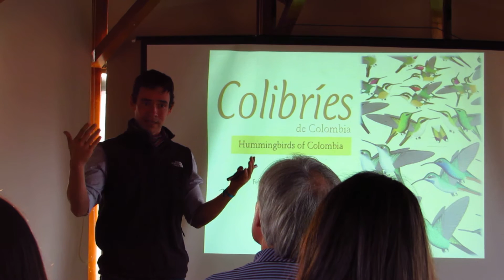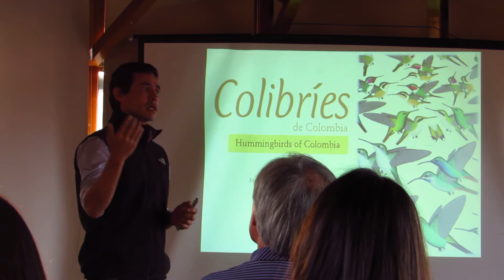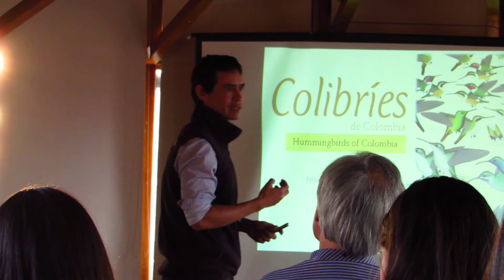Lanzamiento libro, "Colibríes de Colombia", Universidad Javeriana 23 de septiembre , Fernando Ayerbe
Asistimos al Lanzamiento del libro: COLIBRIES DE COLOMBIA  de la  autoria de Fernando Ayerbe Quiñones este Miercoles 23 de Septiembre

Colibríes de Colombia | Hummingbirds of Colombia: Ilustrado por  Fernando Ayerbe, quien detalla los mapas de distribucion, ecologia y taxonomia de las especies de Colibries presentes en Colombia